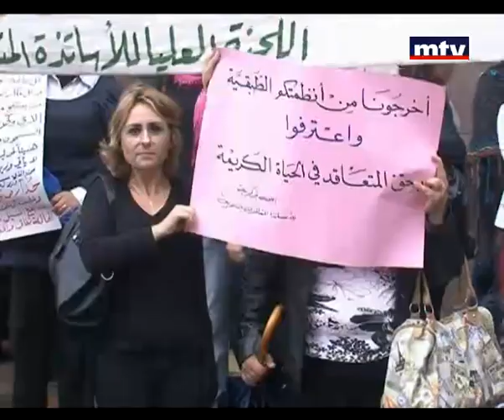Prime Time News 09/11/2012 تظاهرة للأساتذة المتعاقدون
الأساتذة المتعاقدون في التعليم الأساسي والثانوي إعتصموا أمام وِزارة التربية احتجاجًا على عدم تحصيلِ مستحقاتِ عام 2011.